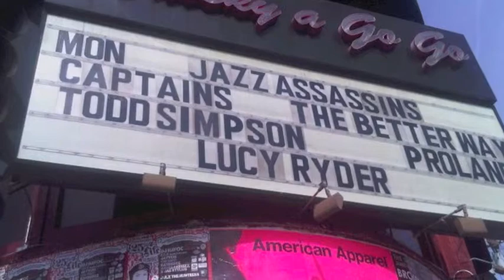Todd Simpson "Sugar " photo montage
Todd Simpson " Sugar " Montage is a photo montage of a young Alabama artist ( from the movie LIFTED )performing his song "Sugar" from his CD Kaleidoscope